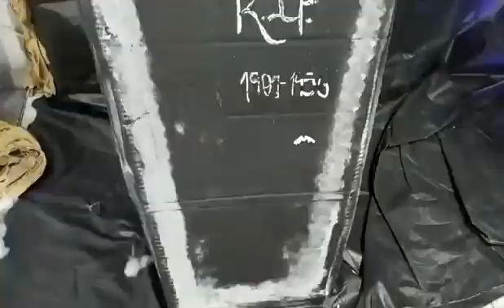DISFRAZA TU DÍA EVENTO REALIZADO EN CASA LÚDICA Y BIBLIOTECA COCUYOS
DISFRAZA TU DÍA EVENTO REALIZADO EN CASA LÚDICA
 Y BIBLIOTECA COCUYOS